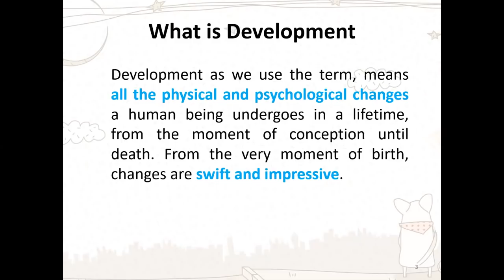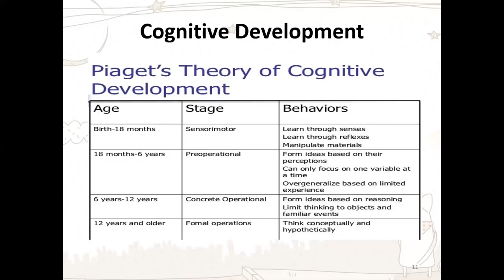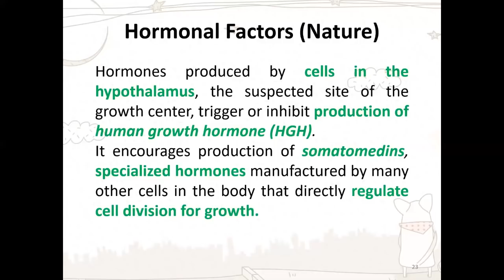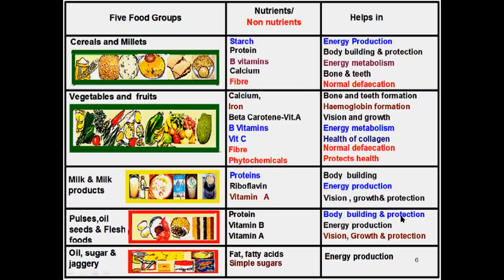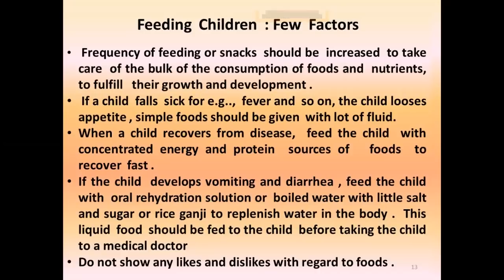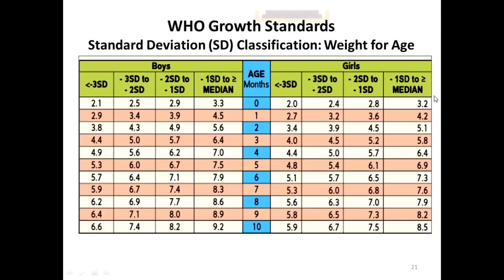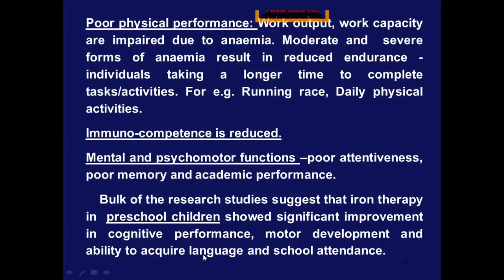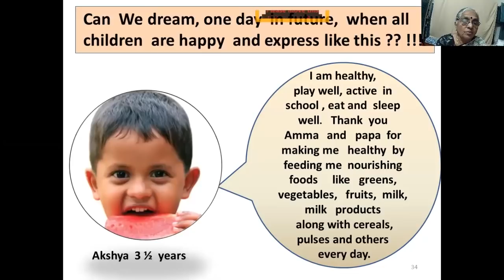National Webinar | Nutrition for all ages during COVID-19 Pandemic | Day 03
On the occasion of National Nutrition Week 2020
Organised by: Department of Food Processing and Nutrition, Karnataka State Akkamahadevi Women's University, Vijayapura
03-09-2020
Topic : nutrition during early childhood

Organizing Secretary : Dr. Renuka Meti
Programme Convener: Ms. Jennifer Saulam